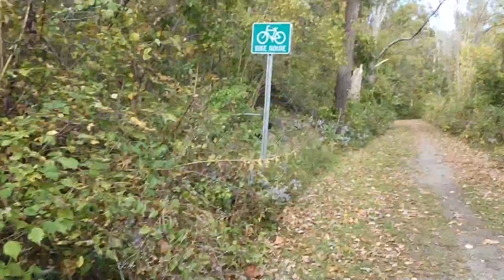Canal road Vernon, NJ